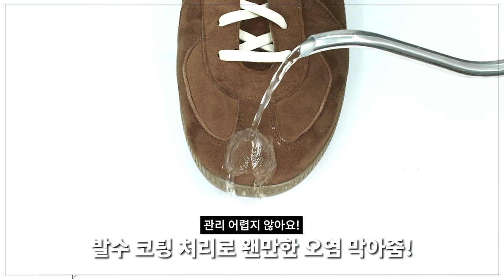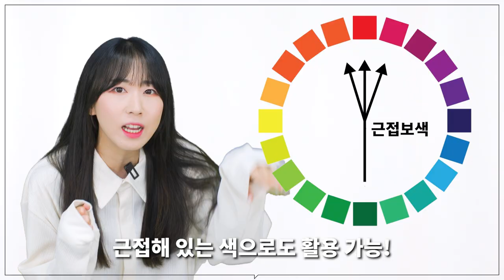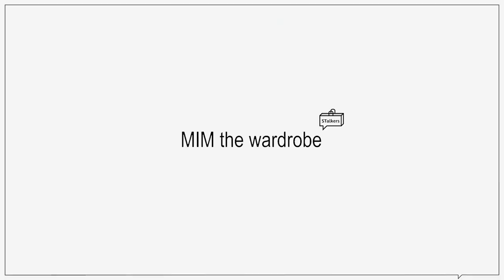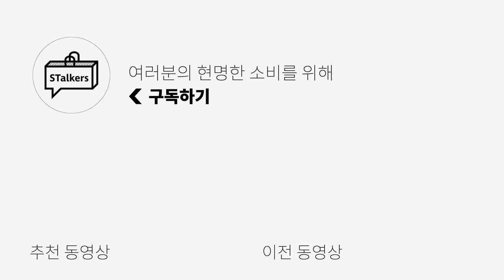신발, 가방까지 활용한 컬러 조합 코디 80 LOOK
**오늘은 밈더워드로브의 금전지원과 제품지원을 받아서 만들어졌습니다***
STALKERSMIMFW (O) / STALKERSMIM22FW (X)
기존 사용 기간이었던 9월 5일까지가 아닌 9월 10일까지 연장하였습니다!
다음에는 이런 일이 없도록 철저히 준비하겠습니다😭

오늘은 슈즈와 가방을 활용한 컬러 조합 영상을 준비했습니다!
스테디한 디자인으로 꾸준히 사랑받는 독일군 스니커즈로
미니멀, 캐쥬얼룩 모두 활용 가능하기에 제가 준비한 코디들 참고하셔서
여러분도 신발로 컬러 포인트를 주는 코디 해보셨으면 좋겠습니다🙏

🌟PRODUCT INFO🌟-모델 스펙 183cm 70kg (매니정) / 177cm 75kg (준디터)

*8/26~28 무신사 주말 특가로 20% 할인 예정

*8/26~28 무신사 주말 특가로 20% 할인 예정

*8/26~28 무신사 주말 특가로 20% 할인 예정

*8/26~28 무신사 주말 특가로 20% 할인 예정

*8/26~28 무신사 주말 특가로 20% 할인 예정

*8/26~28 무신사 주말 특가로 20% 할인예정

*(8월23일 기준) 현재 무신사에서 20% 할인 판매 중

0:00 오프닝
0:24 MIM GERMAN SNEAKERS
1:32 CRACK LEATHER BIG TOTE BAG & CRACK LEATHER BIG TOTE BAG
2:14 BLACK PANTS & WHITE SNEAKERS
2:50 BLACK PANTS & BLACK SNEAKERS
3:37 BLACK PANTS & BROWN SNEAKERS
4:15 BLACK PANTS & GREEN SNEAKERS
4:57 BLACK PANTS & PINK SNEAKERS
5:15 BLACK PANTS & BLUE SNEAKERS
5:43 BEIGE / BROWN PANTS & BLACK SNEAKERS
6:11 BEIGE / BROWN PANTS & WHITE SNEAKERS
6:53 BEIGE / BROWN PANTS & GREEN SNEAKERS
7:17 BEIGE / BROWN PANTS & PINK SNEAKERS
7:39 BEIGE / BROWN PANTS & BLUE SNEAKERS
8:11 CREAM & WHITE PANTS
8:49 엔딩